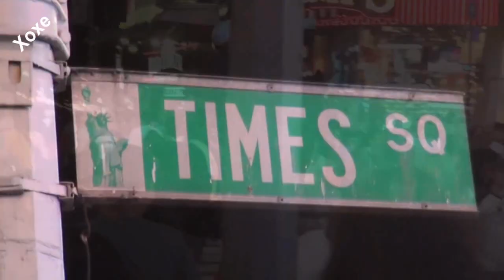Glenn Frey - You Belong To The City [Miami Vice Soundtrack]